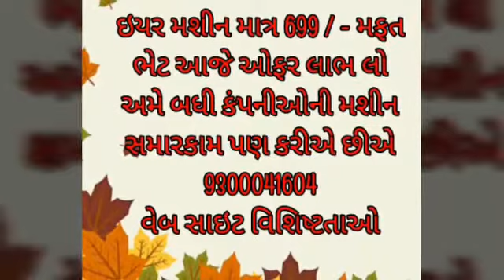kan ke sunne ki machine/ आज ही अपने दादा दादी को कान की मशीन गिफ्ट करें9300041604